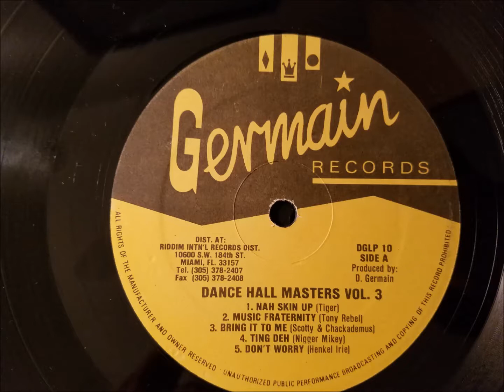Scotty and Chaka Demus - Bring It To Me - Germain LP - 1988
Scotty and Chaka Demus
Bring It To Me
Germain LP - Various Artists - 1988